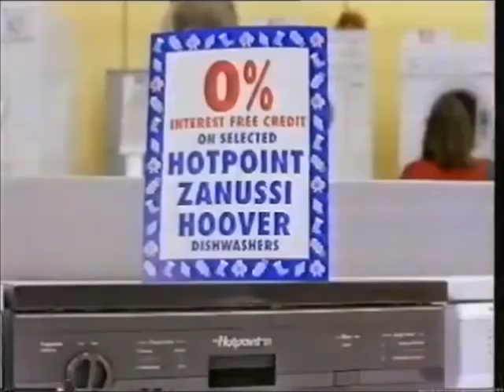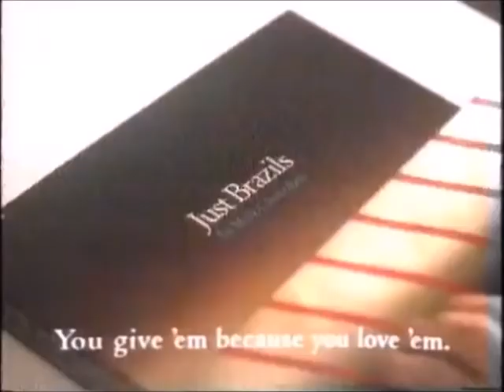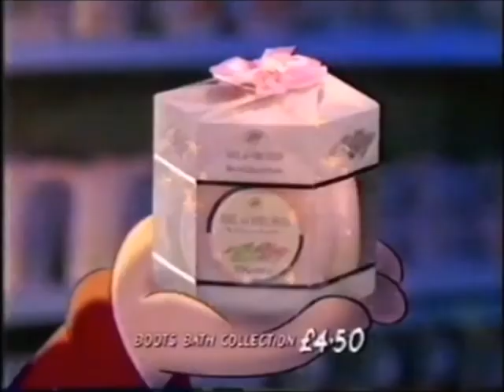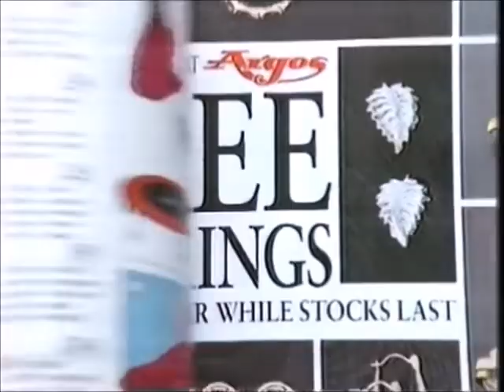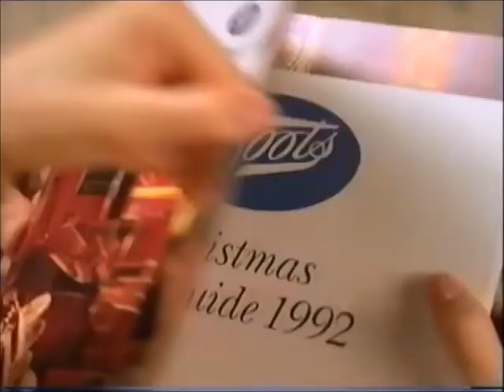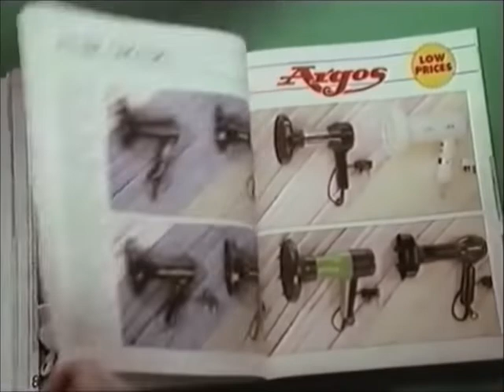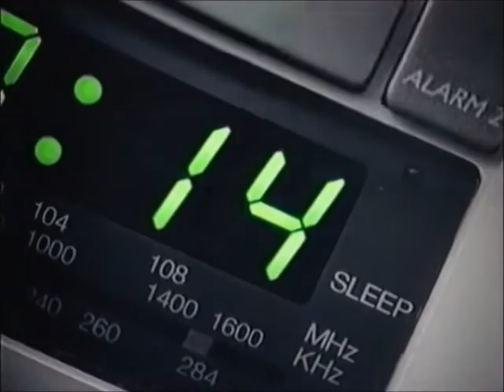1990s UK Christmas Adverts Compilation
A Selection of Christmas Adverts from the 19890's